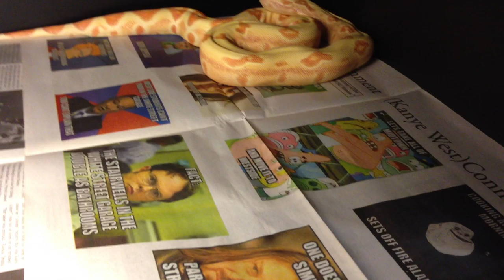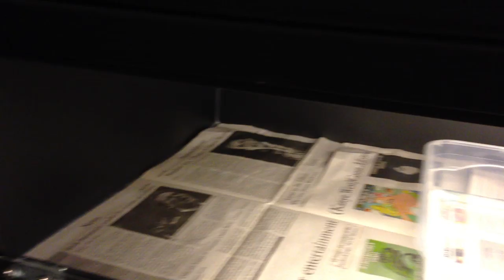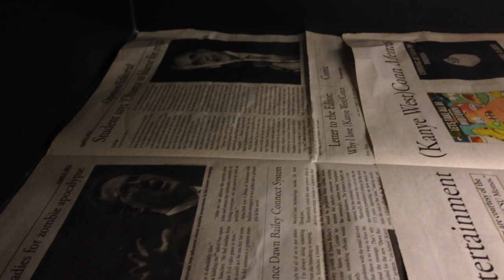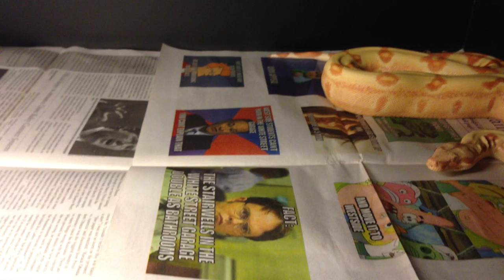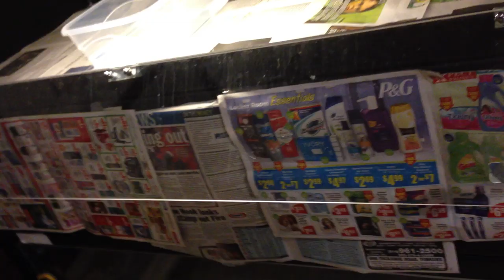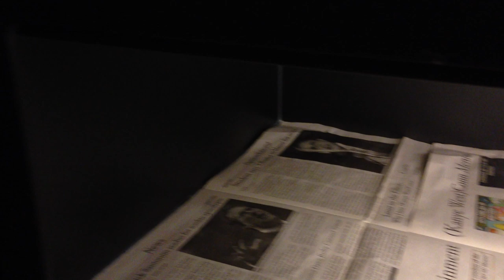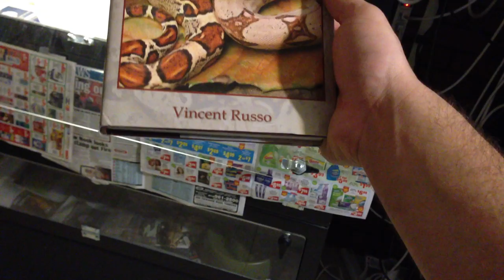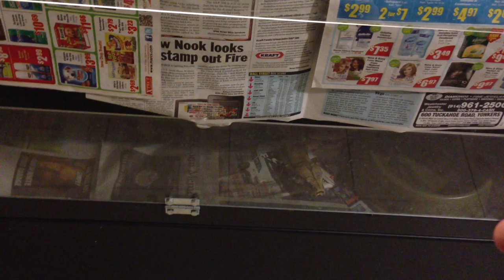How To: Care for Boa Constrictors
With being on youtube for so many years and now breaking into the pet trade industry, I get a ton of questions all the time from people who are just beginning collections or who are interested in owning their first boa. I hope this helps some of you out there!